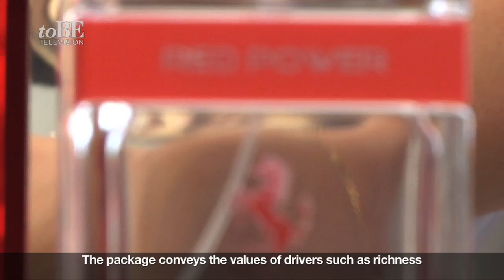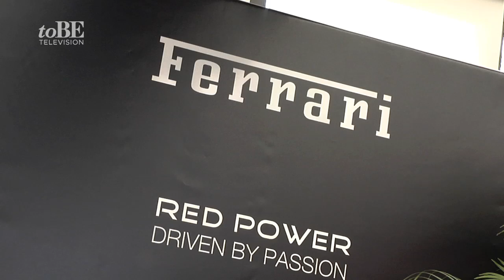Ferrari "Red Power"- The new male fragrance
Eccellence Made In Italy: the red little horse symbolizes worldwide quality and, even in the world of perfumes, the history repeats itself. Here is "Red Power", a new male fragrance with precious perfumes, well-researched ingredients and, above all, a manly soul, sophisticated and elegant. During the launch of the new fragrance we talked about the perfume with Brigitte Wormser, creative director and Gianfranco Castro - Country Manager Perfume Holding - of the present condition of the market.